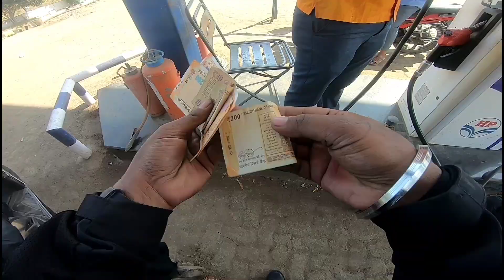Mumbai To Hampi On Honda Activa | Karnataka Ride | Ep 2 | 2021